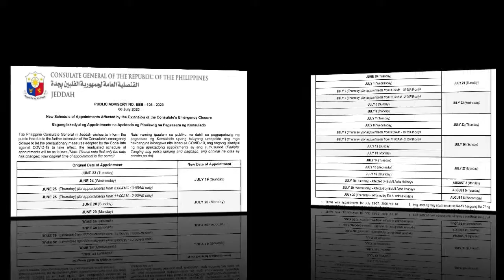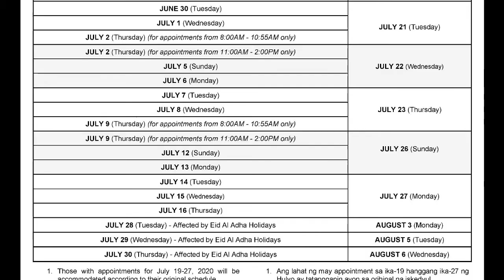PHILIPPINE CONSULATE ADVISORY (KSA) | JULY 8 2020